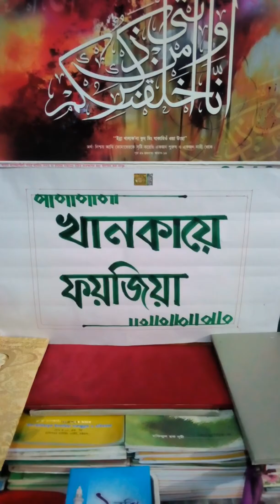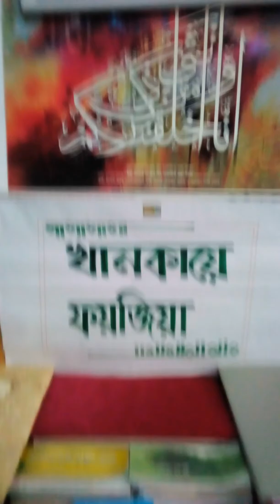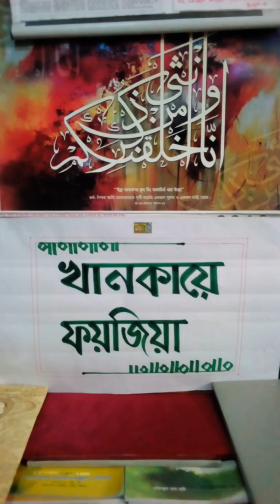আমার হযরত শায়খ এর কারামত। Karamot of My Hajrat Shaikh MJA